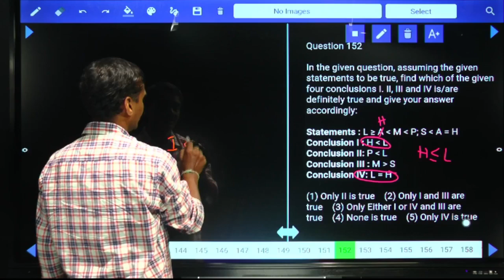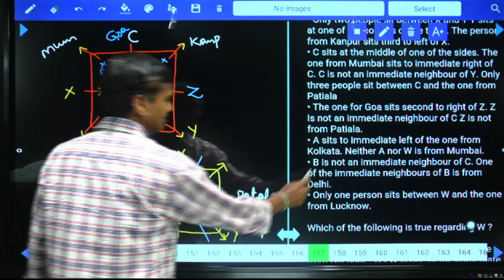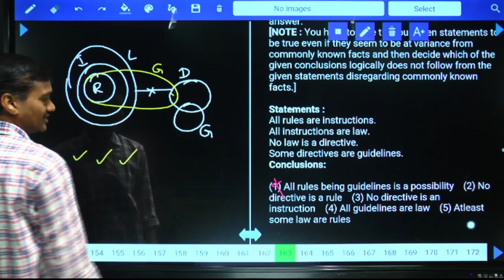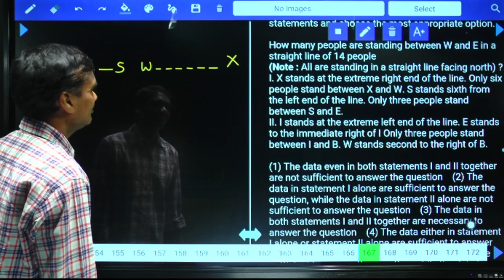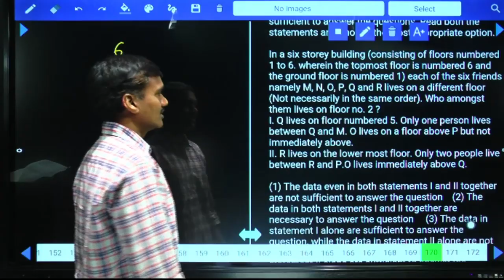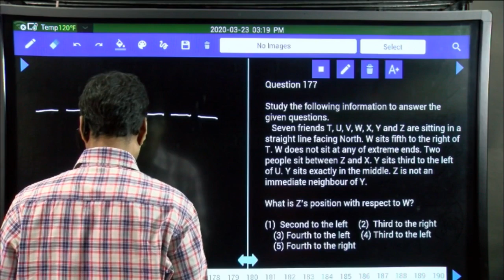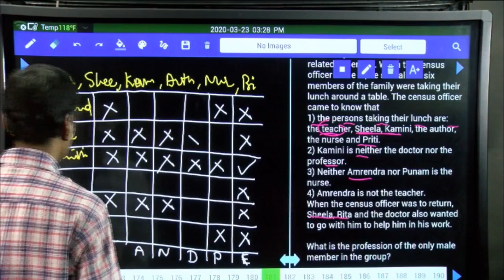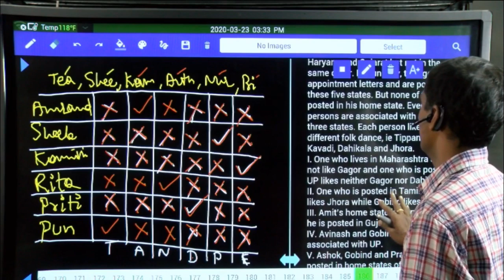SBI CLERK MAINS TEST NO-14628| SBI CLERK REASONING ABILITY| TEST PAPER